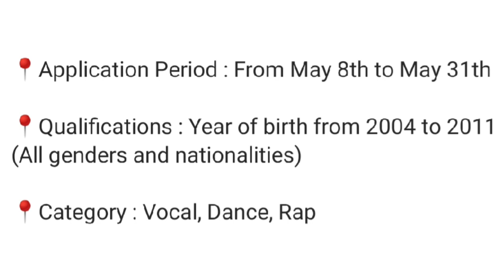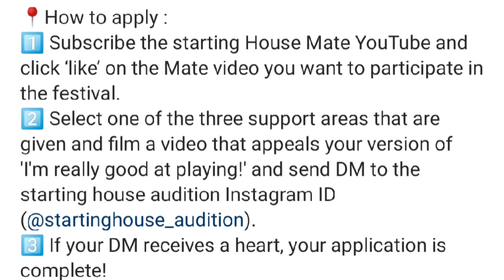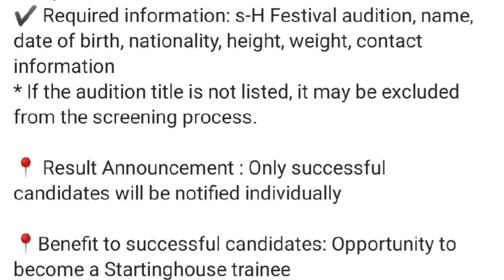s-H festival audition _Starting House Entertainment Audition for May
Starting House Entertainment Audition

Choose one category - Vocal , Rap , Dance

💫 Their Instagram Account

Note : You need to send your video to their IG Account.